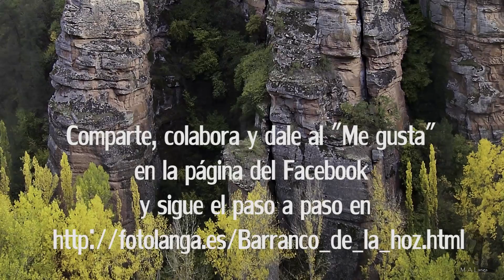Un año en el Barranco de la Hoz, Naturaleza